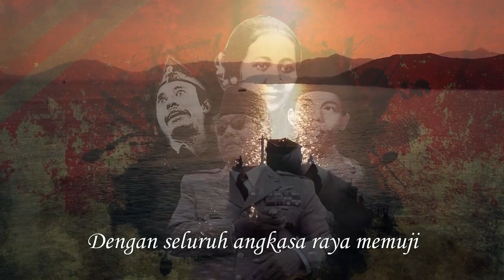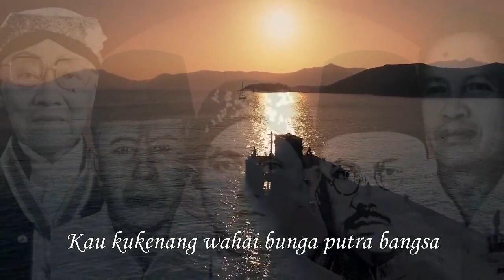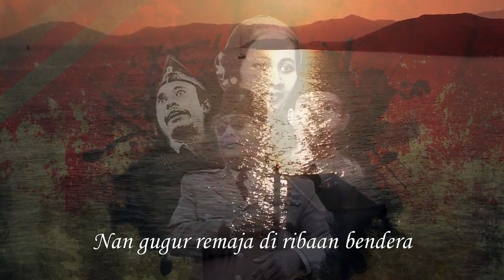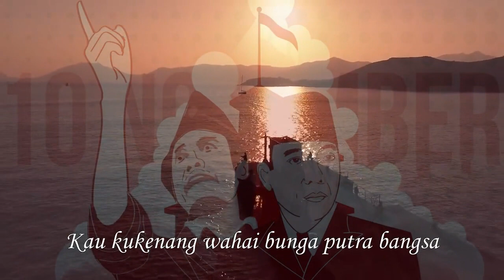Lagu Wajib Mengheningkan Cipta (Paduan Suara) + Lirik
Paduan suara (Choir) Lagu Nasional yang berjudul "Mengheningkan Cipta", ciptaan Truno Prawit.

Lirik Lagu Mengheningkan Cipta

Dengan seluruh angkasa raya memuji
Pahlawan negara
Nan gugur remaja di ribaan bendera
Bela nusa bangsa
Kau kukenang wahai bunga putra bangsa
Harga jasa
Kau cahaya pelita
Bagi Indonesia merdeka.